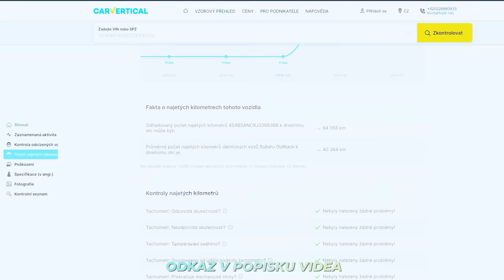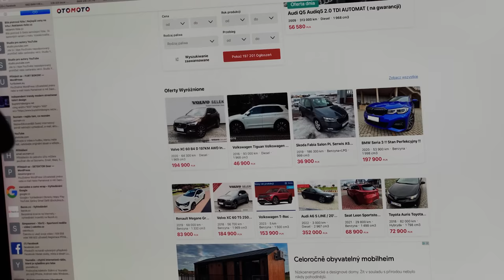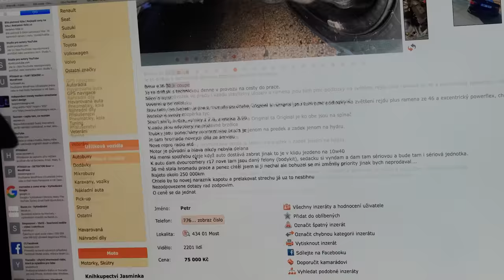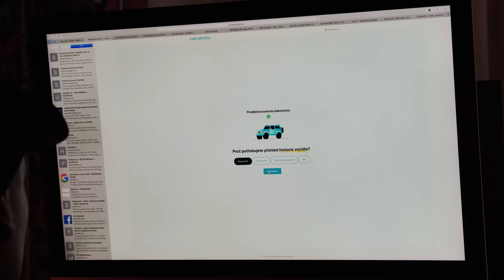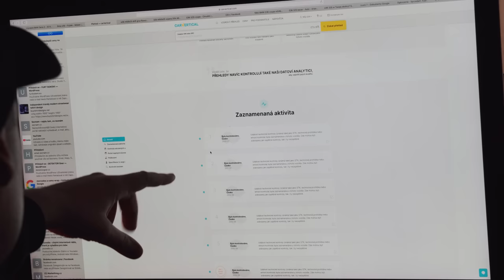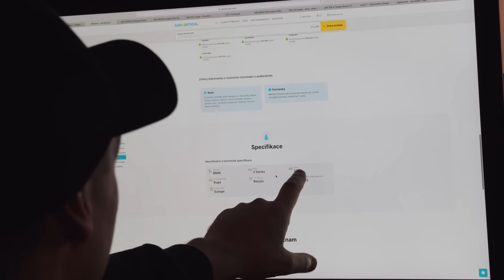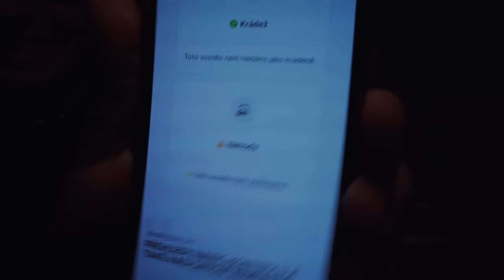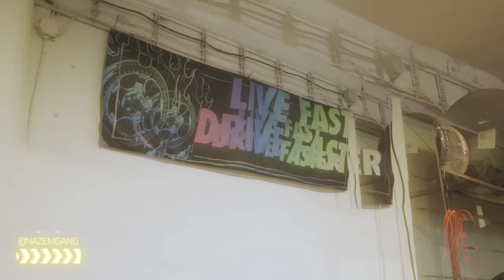Kupujeme ti auto! | Kolik stálo? | Izumi 7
🔥JAK SE ZAPOJIT DO SOUTĚŽE O IZUMI #7🔥